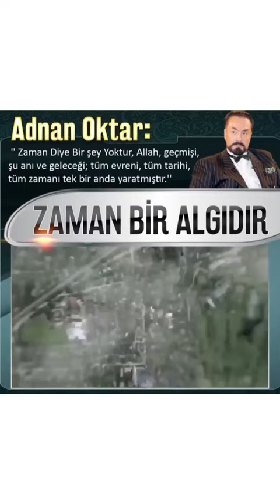Zaman bir algıdır